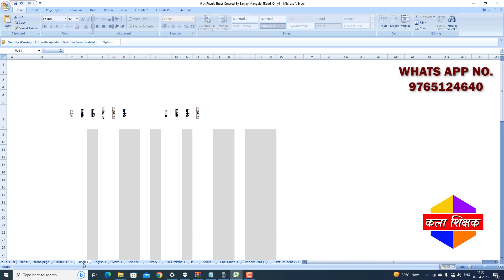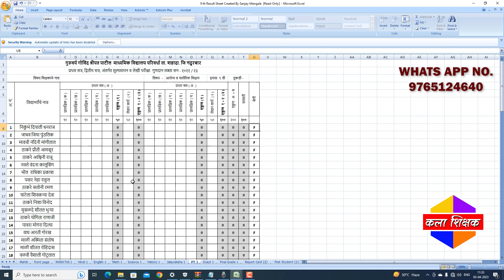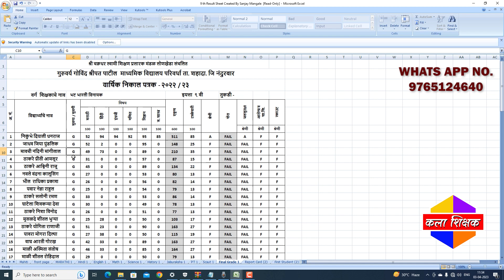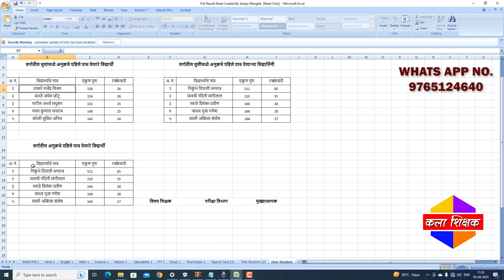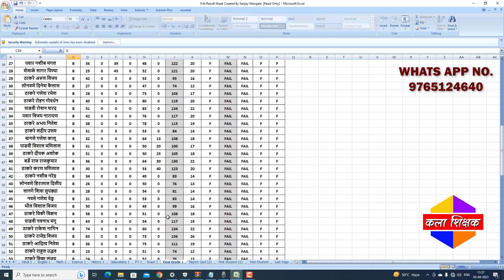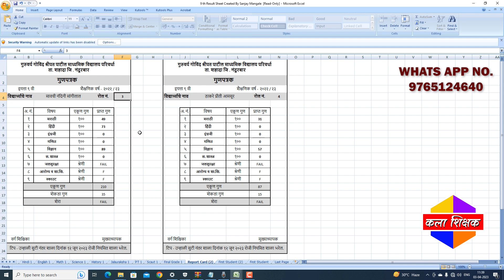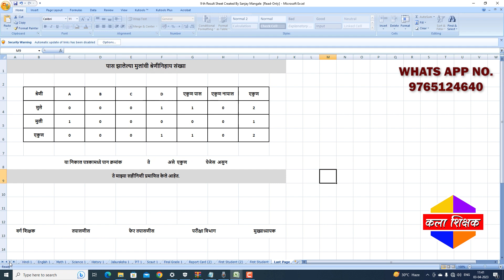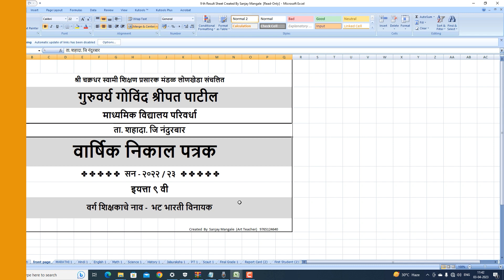निकालपत्रक इयत्ता ५ वी ते ९ वी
संजय रमेश मंगळे कलाशिक्षक
गुरुवर्य गोविंद श्रीपत पाटील माध्यमिक विद्यालय परिवर्धा ता. शहादा जि. नंदुरबार
मी EXCEL SHEET मध्ये इयत्ता ५ वी ते ९ वी पर्यंत निकाल पत्रक तयार केलेले आहेत. आपल्याला हवे असल्यास माझ्या whatsapp नंबर वर संपर्क साधा.

मार्गदर्शक
मा. मुख्याध्यापक
श्री जगदीश सुदाम पाटील

सर्व शिक्षकांना विनंती आहे कि मी मला हे जमतं म्हणून दुसर्यांनाही द्यावं हा विचार करत आहे . मी माझे स्वतःचे वैयक्तिक आयुष्यातला वेळ काढून लोकांना निकालपत्रकाचे सर्व सेटिंग करून पाठवत आहे . कृपया मला आत्ताच पाठवा असे करू नका हि विनंती. कृपया व्हाट्स अँप वर मेसेज करतांना पूर्ण पाठवा.  जसे शाळेचे नाव, वर्गातील विद्यार्थी संख्या, वर्ग शिक्षकाचे नाव इत्यादी.   फक्त Hi करून निकाल पत्रक पाठवा असे पाठवू नका.

हि फाईल सॅम्पल आहे आवडल्यास नक्की कॉल करा.
९ वी निकाल पत्रक डाउनलोड करा.